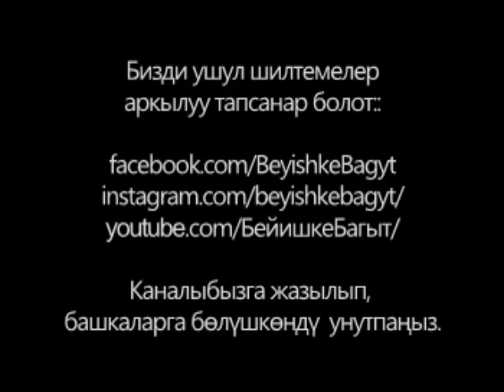Хиджаб жана жоолук тууралуу суроо-жооптор. 1-сабак. Ниматулла Рыскулов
Хиджаб жана жоолук тууралуу суроо-жооптор
Куран окуганды, араб тилин жана анын грамматикасын үйрөнүүнү каалайсызбы? Анда "Бейишке Багыттын" соц желелердеги каналдарына жазылып, жактыны басып, башкаларга да бөлүшүп коюңуз.
Бизди ушул шилтемелер менен тапсаңар болот.